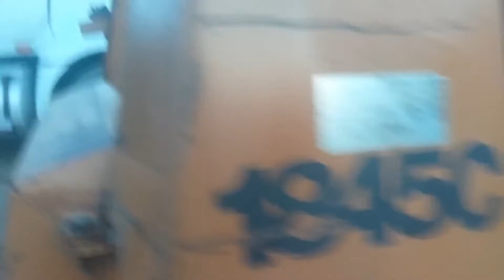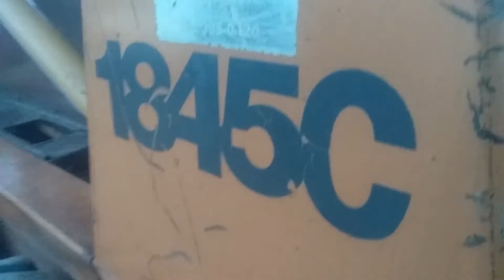CASE 1845C For Sale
Title: CASE 1845C For Sale

Category: Wheel